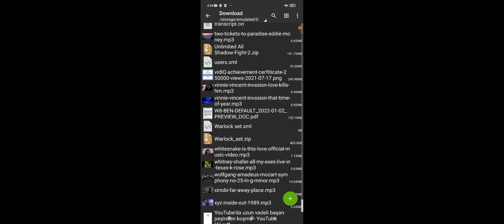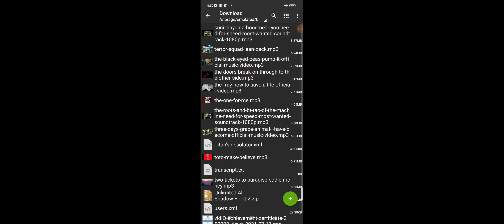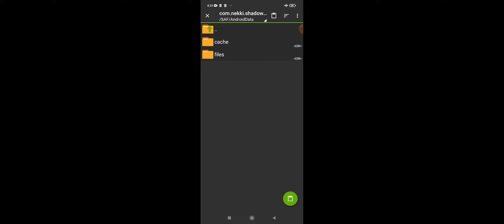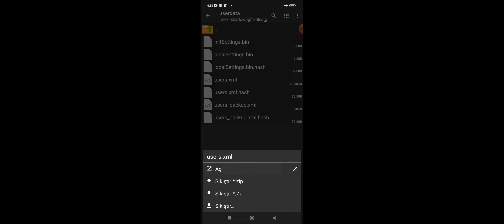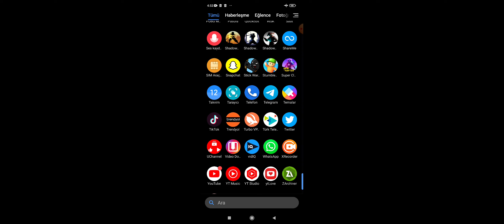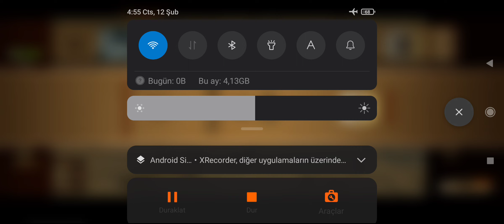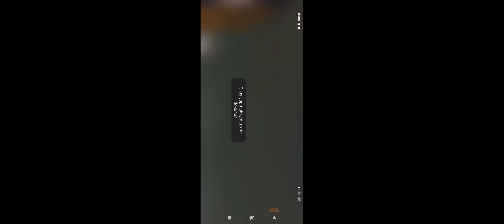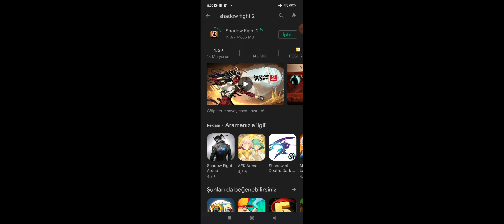Shadow Fight 2 Oyunun En Başında Nöbetçi Seti Nasıl Alınır?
Shadow Fight 2 Hile Videoları serimizin bu videosunda sizlere bu sefer nöbetçi setini oyunun en başında nasıl alabileceğinizi neler yapmanız gerektiğini detaylı bir şekilde anlattım. Önceki videoda da aynı şekilde keşiş setini nasıl alabileceğinizi detaylı bir şekilde anlatmıştım. yapmanız gerekenler o yüzden önceki video ile aynı. Hem setin hem hilenin hemde uygulamaların linkini hem aşağıya hemde yorumlar kısmında sabitlicem. Yarın bir aksilik olmazsa bu sefer de büyücü setini nasıl alabileceğinizi detaylı anlatıyor olacağım.

00:00 Giriş
00:50 Hilenin Kurulumu
02:40 Nöbetçi Setini Oyuna Ekleme!
05:40 Hile Kurulumu Hazır
06:30 Hilenin Güncellenişi
08:23 Hilemiz Tamamen Hazır!
09:00 Kapanış!